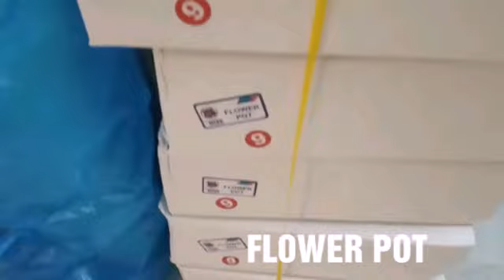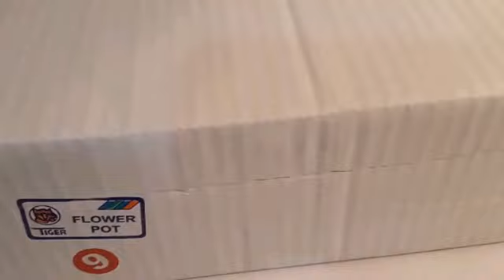Return gift ideas | return gift ideas under rs 500 | best return gift idea -flower pot